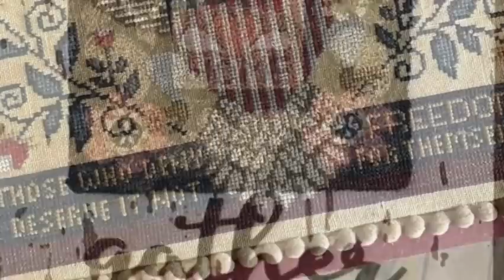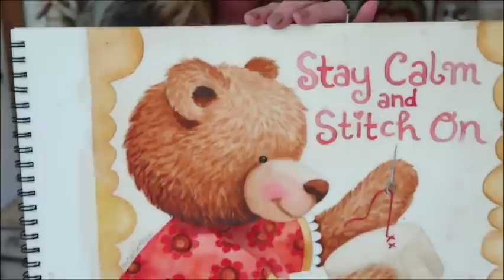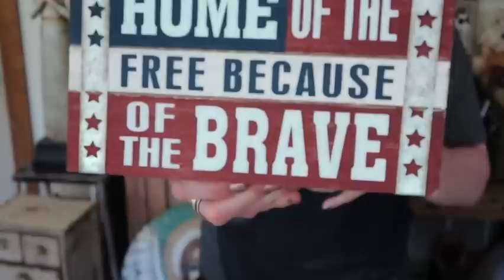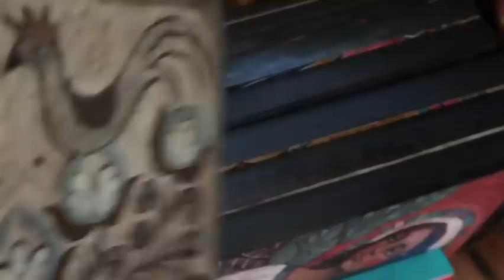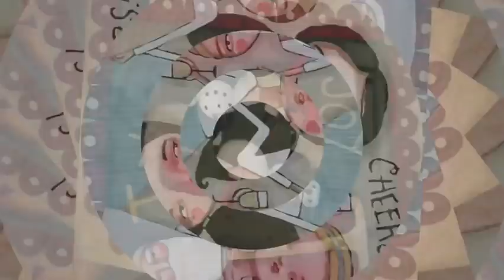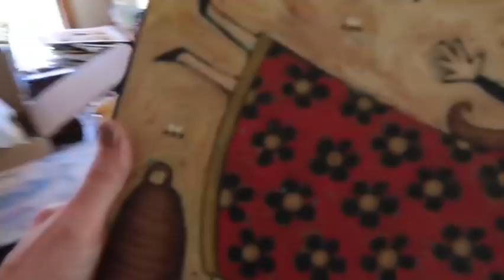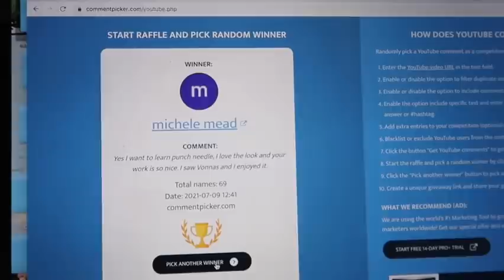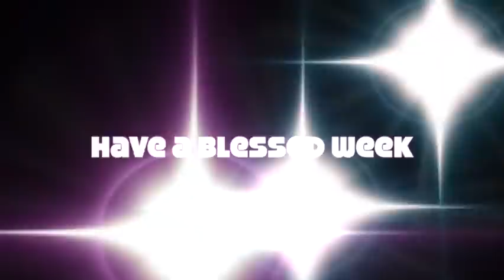Flosstube 125 - Gearing up for the Silver Needle Retreat!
Hey Friends! Hope you all had an amazing 4th of July weekend. It was a whirlwind here but what's new. Managed to still meet my deadlines and get a little stitching done :)

CW Live starts Tuesday Aug 3 at 7pm eastern.

Whatcha Paintin' Wednesday - Join us LIVE at 1pm eastern every Wednesday here or on Facebook where Kristin paints furniture in Tennessee & I paint an angel (or whatever suits my fancy) in Michigan. We love to chat with our viewers as we paint.